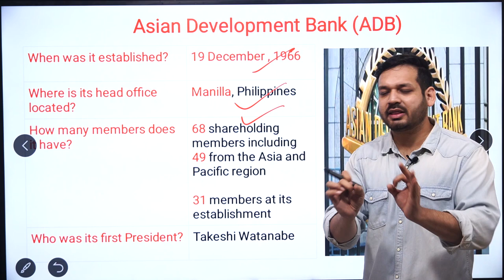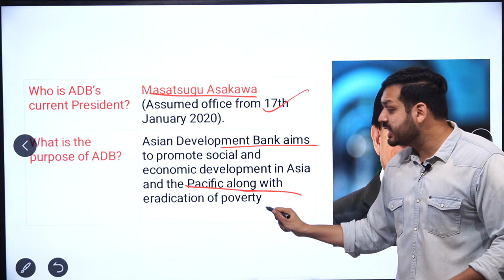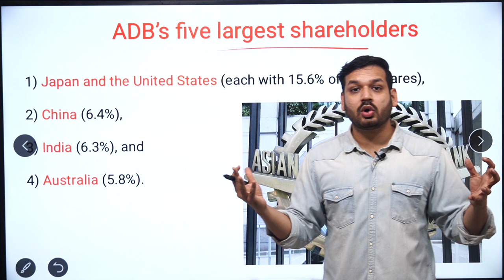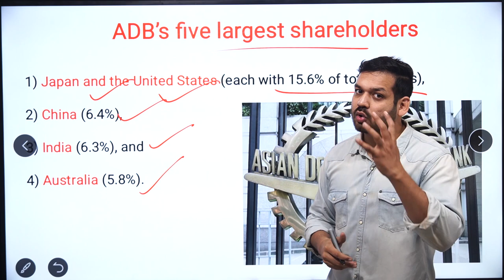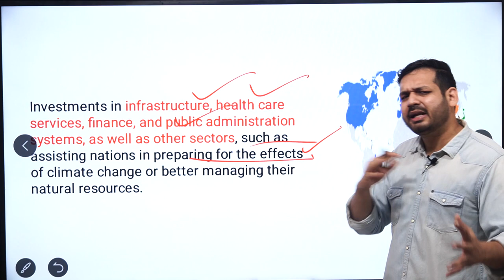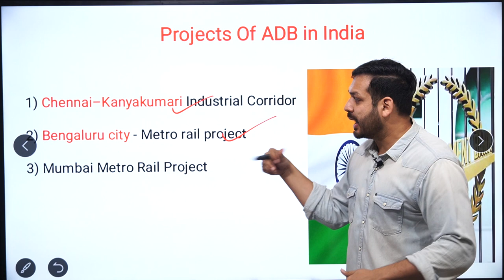Asian Development Bank | International Organisation | By Dewashish Sir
1. Open Google Chrome
2. Type web.classplusapp.com in the address bar
3. Enter ORG Code MHMCF
4. Enter Mobile Number
5. Enter the OTP
6. Go to Store Tab and choose the Course you want to study
Easy!!